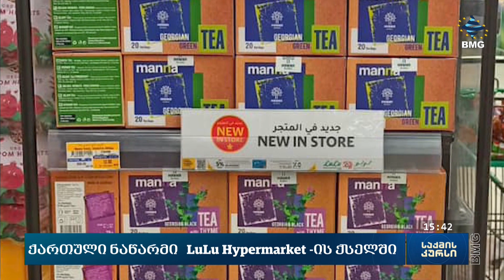ქართული ნაწარმი LuLu Hypermarket-ის ქსელში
დღეიდან დოჰას ლულუ ჰიპერმარკეტში ქართული პროდუქტი გაიყიდება, რომლის ექსპორტიორი აგრითაჩია. როგორც სოციალურ ქსელში აგრითაჩის დამფუძნებელი, ეკატერინე ვეფხვაძე წერს, ქართული პროდუქცია ქსელში წითელი ნიშნით: ახალი პროდუქტი მაღაზიაში გაიყიდება. მისი ინფორმაციით, გალფის ყურეში სუპერმარკეტების ერთ-ერთი უმსხვილესი ქსელთან პარტნიორობის ფარგლებში ქართული ხილისა და ბოსტნეულის გარდა, ქსელში ქართული საკონსერვო პროდუქტები, სასმელი და წყალი შევიდა. რა პროდუქციის მიწოდებას გულისხმობს პარტნიორობა, რა მოცულობებზეა  საუბარი და რა პოტენციალი აქვს ქართულ ნაწარმს არაბულ ქვეყნებში თავის დასამკვიდრებლად?

სტუმარი: კოტე მდინარაძე - კომპანია Agritouch-ის პროექტის დირექტორი ექსპორტის მიმართულებით